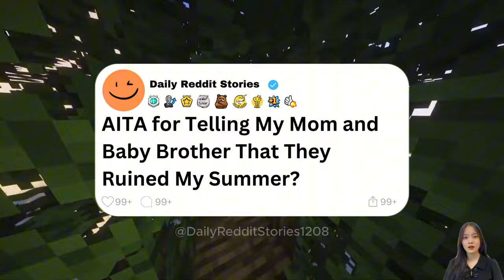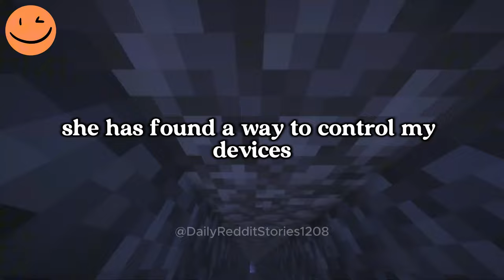UPDATE | AITA for Telling My Mom and Baby Brother That They Ruined My Summer?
00:00 - Intro
00:07 - AITA for Telling My Mom and Baby Brother That They Ruined My Summer?
03:04 - UPDATE
05:32 - UPDATE 2
07:51 - Outro
Game play: ‪@OrbitalNCG
Story by:   u/Throwratroncat